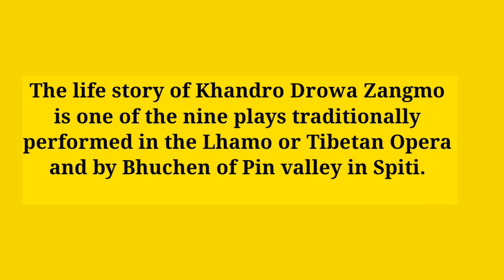HSM|Khandro Drowa Zangmo|Dolma|JC Negi|Surya Negi|Sherab Dorjee| Song of spiritual realization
Many references point out that the
 story of  Khandro Drowa Zangmo is a story that originated from Monyul and it is not inconceivable that Thangtong Gyelpo on his journeys in Monyul came
across this story and adapted it for
performance.The present song tells
a part of story of Drowa Zangmo in a ཀ་རྩོམ་ /Ka Tsom
acrostic poem form.
खंद्रो ड्रोव ज़ंगमो की जीवन कहानी
 पारंपरिक रूप से नौ नाटकों में से एक है, जोकि
 प्रदर्शन किया जाता है अचे ल्हामो या तिब्बती ओपेरा और  स्पीति के पिन घाटी के भुचेन द्वारा।
 कई शोधकर्ता बताते हैं कि खांड्रो ड्रोव ज़ंगमो की कहानी उत्पन्न है मांयूल (present day  अरुणाचल प्रदेश)और यह समझ से बाहर नहीं है कि संत
 Thangtong Gyelpo जब  यात्रा पर
 मांयूल आया थे तब
 इस कहानी को सुनकर अचे ल्हामो में
 प्रदर्शनके लिए शामिल किया गया हो। वर्तमान गीत ड्रोव ज़ंगमो की कहानी का एक हिस्सा
 Ka Tsom  कविता के रूप में बताते है।

Album~Khandro Drowa Zangmo Gur~Luh
Singer ~ Dolma, Chuling
Music~ Surya Negi
Recorded by ~ Furbu Negi & Sonam Bth
Technical support~ Daulat Negi & Jagat Negi
Design & Publicity~ Sherab Dorjee
Produce by ~ HSM Media
Labels~ HSM Media

Copyright~ All Rights of this song are reserved with HSM Media